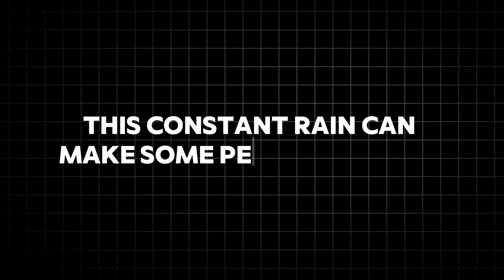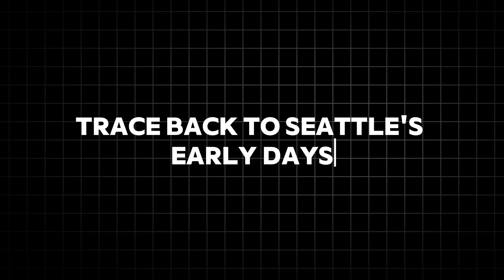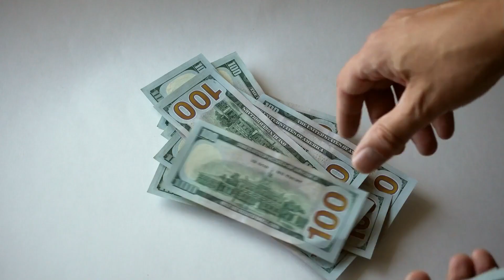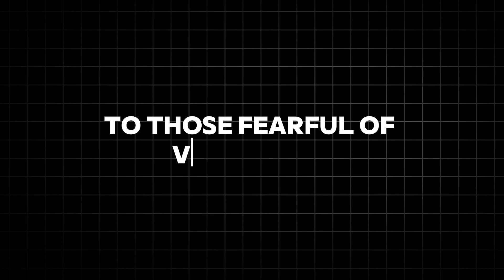Thinking of Moving to Washington? Here Are 7 Reasons to Think Again!! | Fact Finder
Thinking of Moving to Washington? Here Are 7 Reasons to Think Again!

Are you contemplating a move to Washington? Before you pack your bags, watch this video to discover 7 compelling reasons why you might want to reconsider. From the high cost of living to the unpredictable weather, we dive into the challenges and drawbacks of relocating to the Evergreen State.

🚫 7 Reasons to Think Again About Moving to Washington:

Cost of Living: Understand the high expenses associated with living in cities like Seattle and how it compares to other states.
Weather: Get the real scoop on Washington's notorious rain and overcast skies.
Traffic and Commute: Learn about the traffic congestion and long commute times in major urban areas.
Housing Market: Discover the competitive and often pricey housing market.
Job Market: Insights into the job market and the challenges in finding employment in certain sectors.
Natural Disasters: Information on the risk of earthquakes and other natural disasters.
Social and Cultural Factors: Consider the social and cultural aspects that might not suit everyone.
📍 Additional Topics Covered:

Moving to Washington State
Living in Washington
Moving to Seattle, Washington
Living in Tacoma, Washington
Things You Need to Know Before Moving to Washington